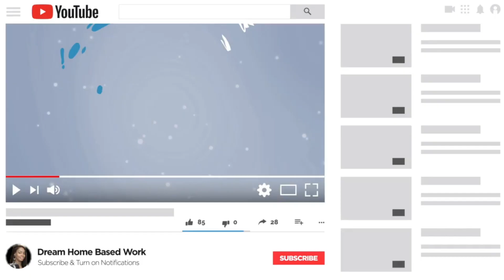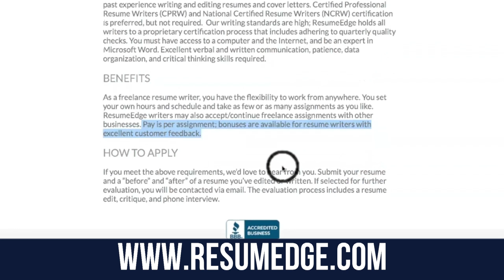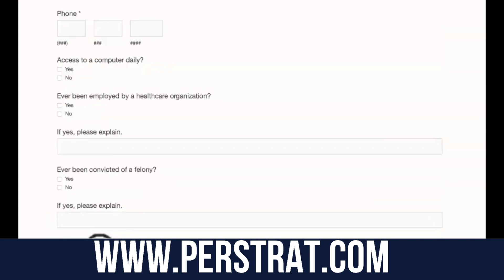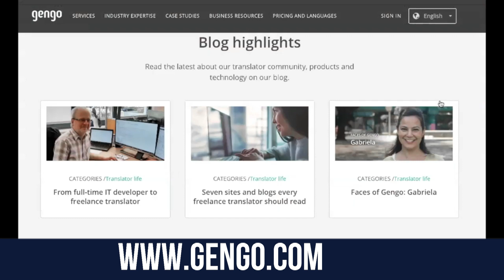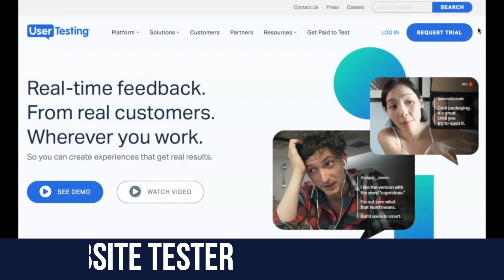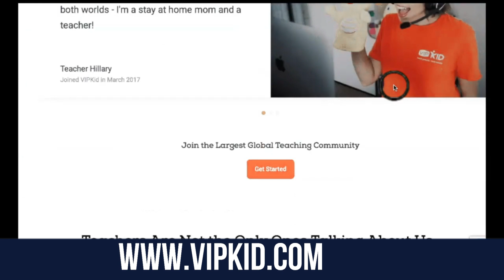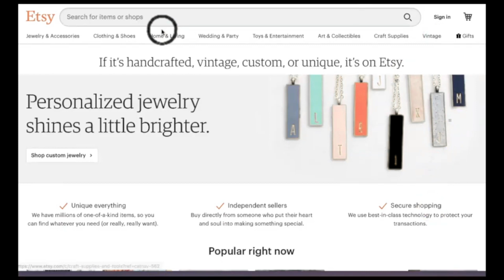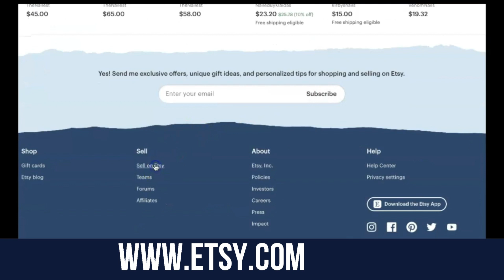7 Side Hustles You Can Do from Home | Earn $1,000 Per Week!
In today's video you will learn about 7 side hustles you can do from home and easily $1,000 per week online. Find hundreds of trusted work from home jobs on my official

👉 No Experience?

7 Side Hustles You Can Do from Home | Earn $1,000 Per Week!

0:00 Intro
1:11 Become A Resume Writer
2:10 Become A Telephone Mystery Shopper
2:50 Become A Freelance Translator
3:59 Become A Website Tester
5:17 Become An Online tutor
5:57 Become A Pet Babysitter
6:48 Sell Your Own Handmade Items